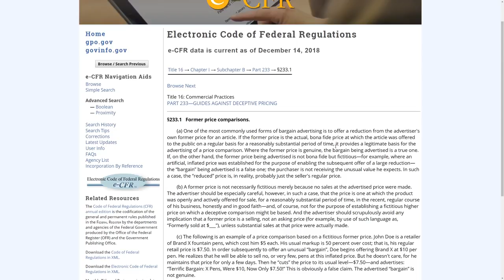The Atomic Shop In Fallout 76 Is Disgusting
*tl/dr?*  It's iffy.
*"If the former price is the actual, bona fide price at which the article was offered to the public on a regular basis for a reasonably substantial period of time, it provides a legitimate basis for the advertising of a price comparison. Where the former price is genuine, the bargain being advertised is a true one. If, on the other hand, the former price being advertised is not bona fide but fictitious - for example, where an artificial, inflated price was established for the purpose of enabling the subsequent offer of a large reduction - the “bargain” being advertised is a false one"

The key word is that it *was* for sale at the listed non-sale price for a *reasonable amount of time*  Was it?  Nope.